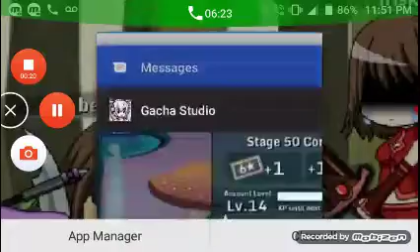WHY DO YOU DO THIS TO ME